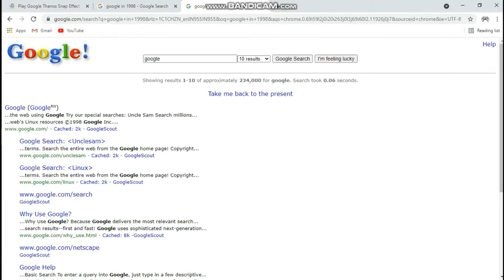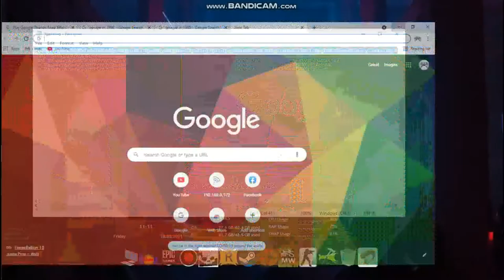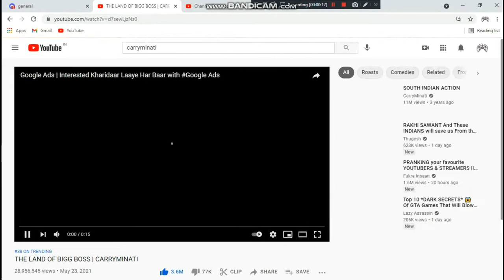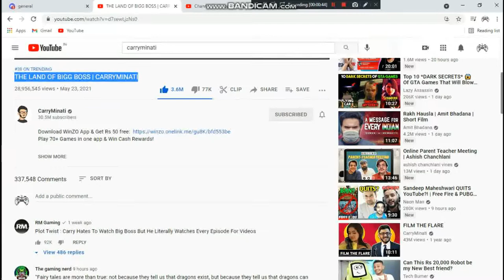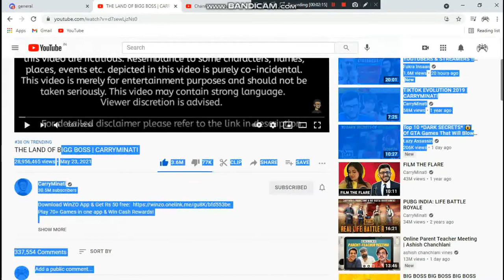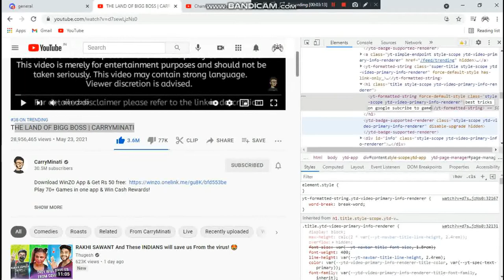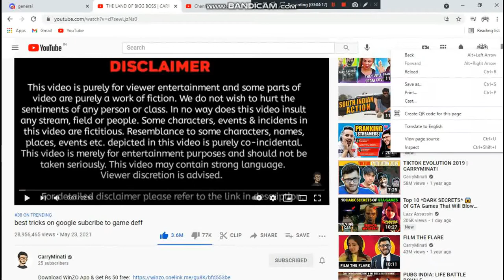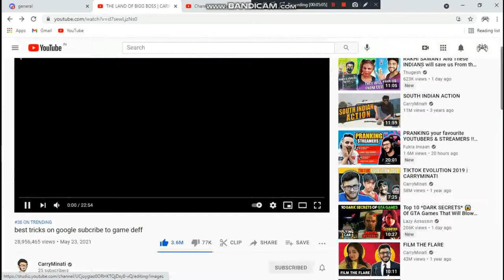Best trick and tips on google you will be shock in 2021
Best trick and tips on google you will be shockin 2021
in this video im going to show you best tricks and tips on google

2). Top 5 google tricks
3).Google tips and tricks 2021
4).Google search tips and tricks in Hindi
5). 5 google tricks with chrome
6). Awesome google tricks in Hindi
7).2021 google tips and tricks
8). Google Chrome Tips and tricks
9).5 Secret Google Tricks You Should be used
10).google tricks 2021
11).top amazing tricks google
12).2021 google tricks
13).cool google tricks 2021
14).5 Best Google Chrome Useful Tips & Tricks 2021
15). What are the Google Tricks
16). What are some cool Google tricks
17). Latest google tricks 2021
18).new google tricks 2021
19).useful google tips & tricks
20).google search tips & tricks
"online tricks"

"online tricks 24"
"online tricks channel"
"online tricks and offers"
"online tricks to earn money"
"online trick hero"
"online trickz"
"online tricks tamil"
"online tricks and tech"
"online tricks booking"
"online business tricks"
"trick baccarat online"
"online carrom board tricks"
"online betting id trick"
"online betting tricks"
"best trick online sabong"
"beast online tricks"
"online vaccine booking trick"
"online tricks calculation"
"online trick calculation matka"
"online carrom trick shots"
"online class trick"
"online card trick"
"online casino trick"
"ashu gk trick online classes"
"online trick dog title"
"trick online dating"
"online earning tricks"
"online exam tricks"
"online earning unlimited trick"
"online earning hack trick"
"earn money online trick"
"online exam answer trick"
"online earning trick 2021"
"trick pelicula online espaÃ±ol"
"facebook always online trick"
"fiverr always online trick"
"trick for online sabong"
"fm whatsapp online tricks"
"trick fifa online 4"
"football trick online"
"futbol trick online"
"gta online trick"
"online gk trick"
"gb whatsapp online tricks"
"gta online trick shots"
"gta 5 online trick shots"
"online game hack trick"
"gta 5 online tricks"
"hide online tricks"
"trick to hide online on whatsapp"
"ludo hack trick online"
"how to trick online slots"
"jkr online tricks"
"jio phone online tricks"
"online trick kalyan"
"ludo king online tricks"
"online ludo win trick"
"online ludo trick"
"online trick matka"
"online magic tricks"
"online matka calculation trick"
"minecraft online tricks"
"online card magic trick"
"online money trick"
"trickster online m"
"online new tricks"
"whatsapp tricks no online"
"online offline trick"
"online tricks point"
"m3 online tricks pune university"
"phantasy star online trick track"
"online class to trick your parents"
"pokemon revolution online trick room"
"online 3 patti tricks"
"trick art online paper"
"online rummy tricks"
"online casino roulette tricks"
"card tricks online mind reader"
"rm online tricks 365"
"trick r treat pelicula online"
"tips and trick online sabong"
"tanki online trick shots"
"online tips and tricks"
"gta v online trick"
"gta v online tricks"
"whatsapp always online trick"
"trick to win online sabong"
"whatsapp tricks online"
"online tricky pathshala"
"online tricky math"
"chuckie online tricky"
"pokemon tcg online tricky gym"
"sk online tricks"
"tricky towers online multiplayer"
"tricky mod online"
"whatsapp zuletzt online trick"
"trick (2019) online"
"tricky phase 3 online"
"fifa online 4 trick"
"5 online tricks that hackers use"
"gta 5 online tricks and glitches"
"gta 5 online tricks ps4"
"online class tricks 5 minute crafts"
"google tricks"
"google tricks tiktok"
"google tricks on phone"
"google tricks sssniperwolf"
"google tricks 2021"
"google tricks you didn't know"
"google tricks games"
"google tricks minecraft"
"google tricks wizard of oz"
"google trick jojo"
"google tricks ka baap"